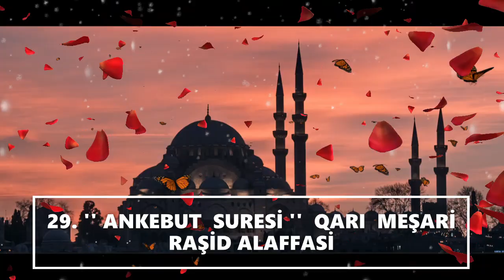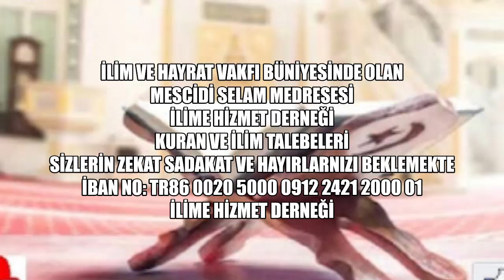29. '' ANKEBUT SURESİ '' QARI MEŞARİ RAŞİD